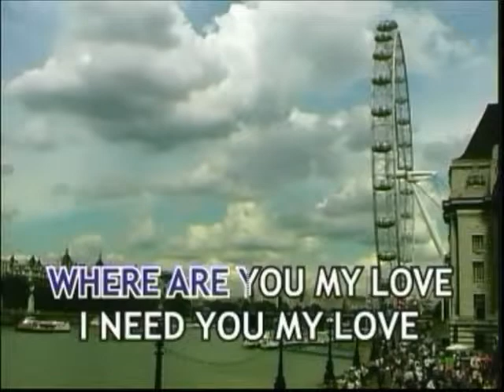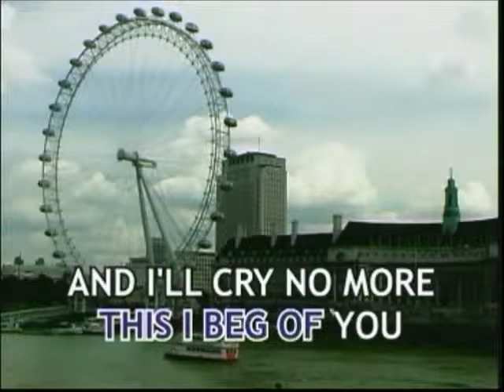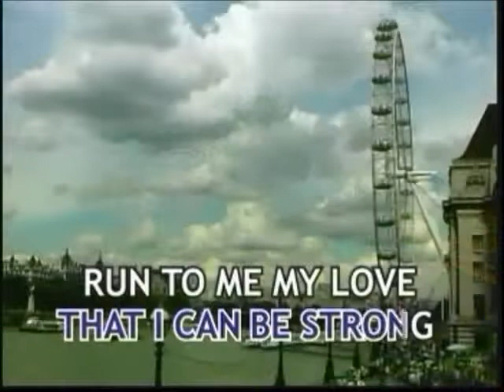Without You - Mike Monro